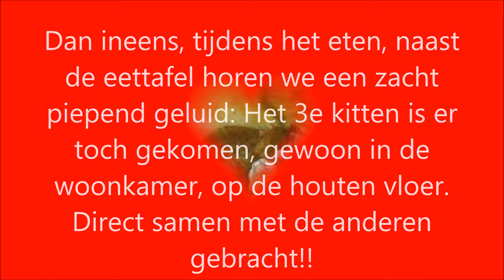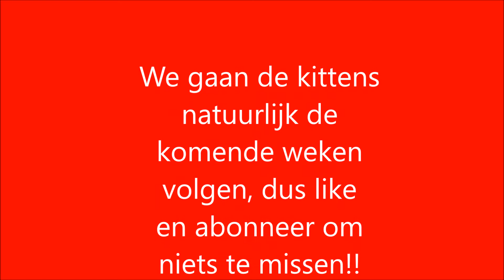Weer rode poezen baby's???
Voor de 4e keer krijgt onze Held een nestje kittens. We hebben dezelfde rode kater in de tuin gespot, dus de kleur zal weinig variatie opleveren